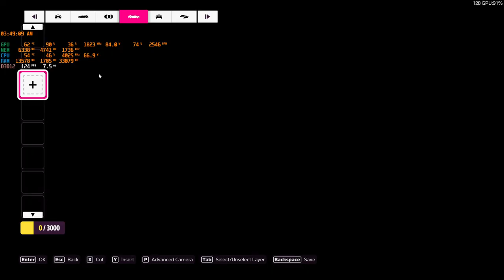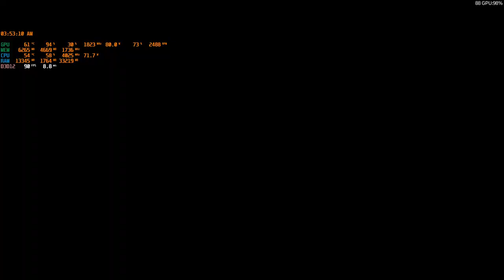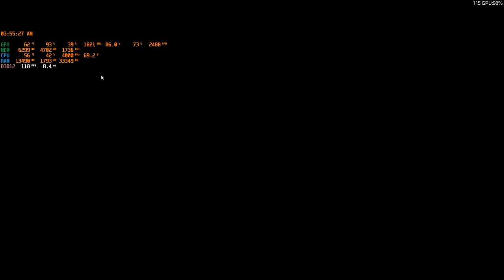Forza Horizon 5 Car sound Nissan GT-R Black Edition (R35) 2012.